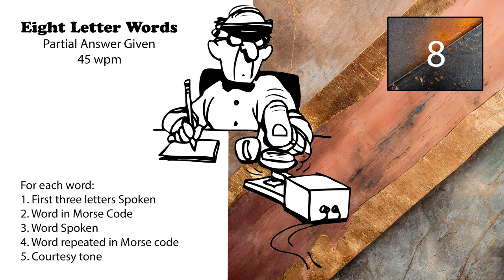8 Letter Words - First 3 Letters Given - 45wpm